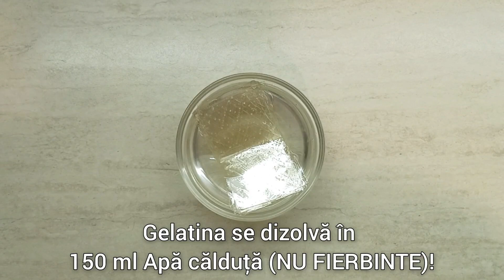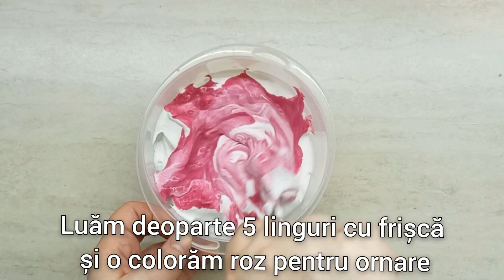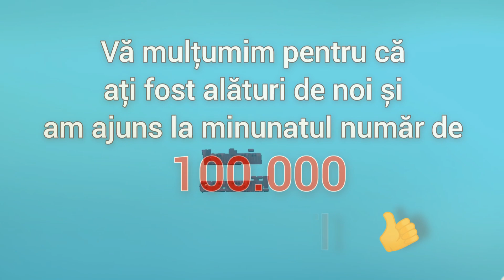Tort cu capsuni si piscoturi, fara coacere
Tort aniversar cu fructe, special pregătit pentru a sărbători atingerea nivelului de 100.000 abonati.
Va mulțumim pentru că ați fost alături de noi și ne-ați urmărit canalul culinar.
Vă așteptăm în continuare cu rețete simple și ușor de realizat chiar și de către începători.
Va mulțumim !